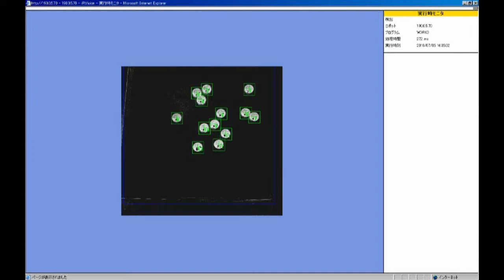Robotic Pill Separation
Multi colour automated picking.